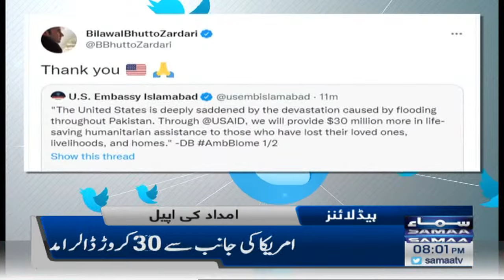Samaa News Headlines | 8pm | SAMAATV